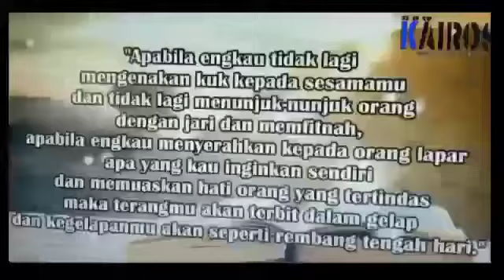ASM SOBAT KAIROS - ANEESHA DAN RAPHAEL PARDEDE